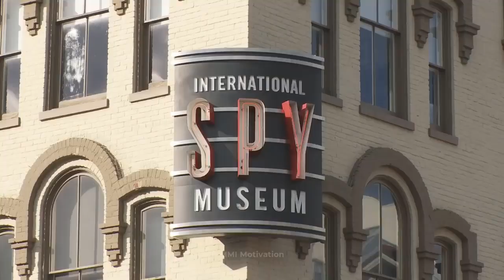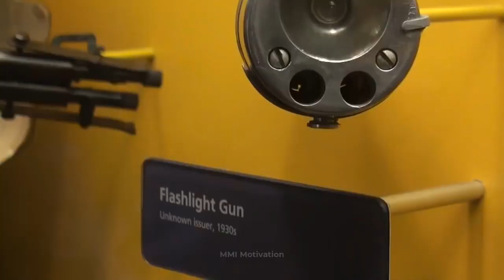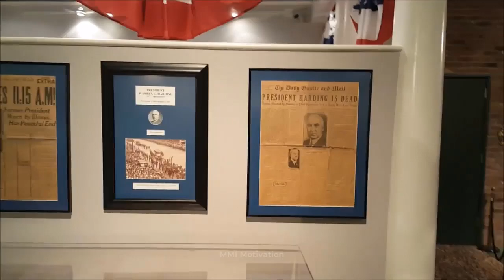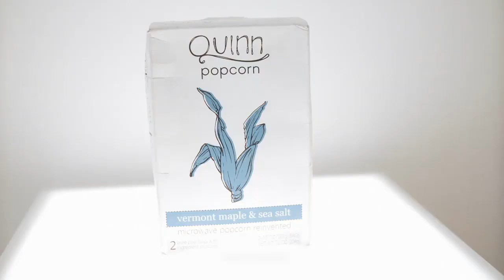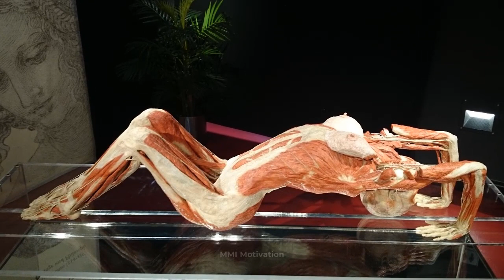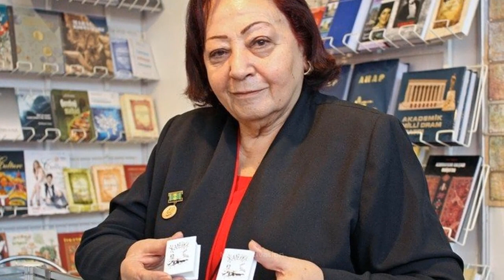পৃথিবীর আশ্চর্যময় ৮টি জাদুঘর। যা চোখ কপালে উঠিয়ে দিবে। 8 Amazing Museums Of The World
💡MMI Motivation
Bangla Infotainment Based Youtube Channel.
We are committed to provide very interesting fact, information and useful daily life Q&A type Quality videos in Bengali Language.

কমেন্টে জানান !!!